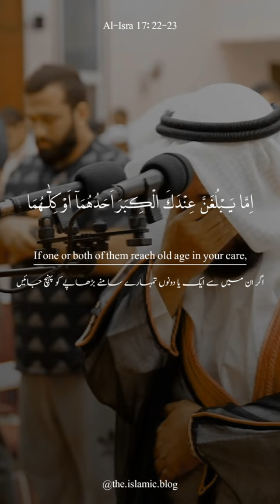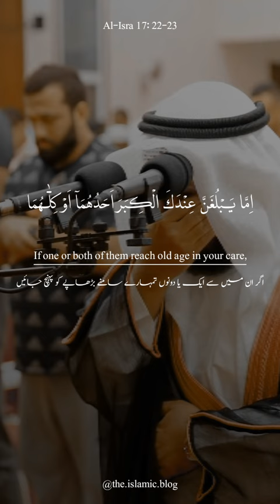Surah Al-Isra 17 | Surah Bani Israel 17 | Ayah 22-23 | Urdu Translation | Quran about Parents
Surah Al-Isra 17
Surah Bani Israel 17
Ayah 22-23
Urdu Translation
English Translation
Quran about Parents
Quranic Duas
Qur'an Urdu
Quran Recitation
Quran Emotional recitation
Quran Recitation
crying while reciting quran
sheikh mishary al-afasy emotional
sheikh mishary al-afasy crying
sheikh mishary al-afasy emotional Quran Recitation
Quranic Verses about parents
be good to parents

17:22
لَّا تَجْعَلْ مَعَ ٱللَّهِ إِلَـٰهًا ءَاخَرَ فَتَقْعُدَ مَذْمُومًۭا مَّخْذُولًۭا ٢٢

Do not set up any other god with Allah, or you will end up condemned, abandoned.

اور خدا کے ساتھ کوئی اور معبود نہ بنانا کہ ملامتیں سن کر اور بےکس ہو کر بیٹھے رہ جاؤ گے

17:23
۞ وَقَضَىٰ رَبُّكَ أَلَّا تَعْبُدُوٓا۟ إِلَّآ إِيَّاهُ وَبِٱلْوَٰلِدَيْنِ إِحْسَـٰنًا ۚ إِمَّا يَبْلُغَنَّ عِندَكَ ٱلْكِبَرَ أَحَدُهُمَآ أَوْ كِلَاهُمَا فَلَا تَقُل لَّهُمَآ أُفٍّۢ وَلَا تَنْهَرْهُمَا وَقُل لَّهُمَا قَوْلًۭا كَرِيمًۭا ٢٣

For your Lord has decreed that you worship none but Him. And honour your parents. If one or both of them reach old age in your care, never say to them ˹even˺ ‘ugh,’ nor yell at them. Rather, address them respectfully.

اور تمہارے پروردگار نے ارشاد فرمایا ہے کہ اس کے سوا کسی کی عبادت نہ کرو اور ماں باپ کے ساتھ بھلائی کرتے رہو۔ اگر ان میں سے ایک یا دونوں تمہارے سامنے بڑھاپے کو پہنچ جائیں تو اُن کو اُف تک نہ کہنا اور نہ انہیں جھڑکنا اور اُن سے بات ادب کے ساتھ کرنا